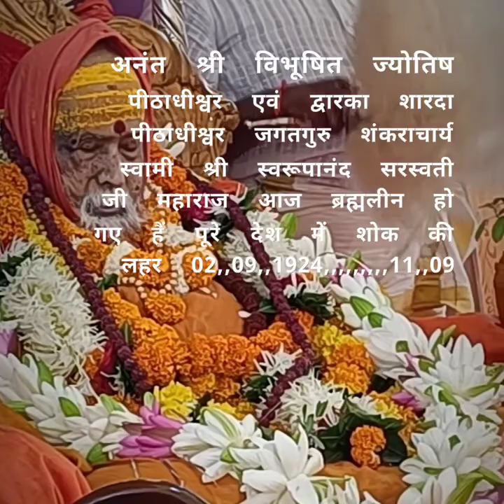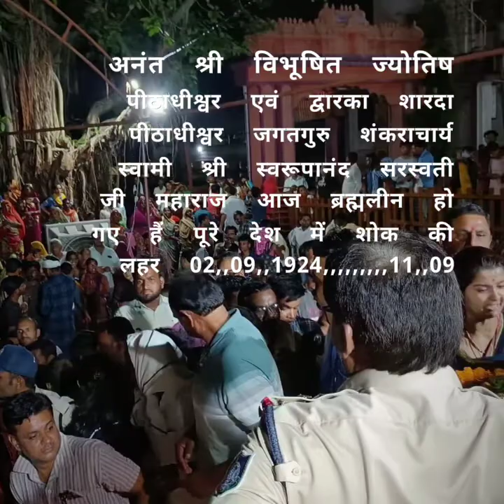अनंत श्री विभूषित ज्योतिष पीठाधीश्वर एवं द्वारका शारदा पीठाधीश्वर जगतगुरु शंकराचार्य स्वामी श्री स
अनंत श्री विभूषित ज्योतिष पीठाधीश्वर एवं द्वारका शारदा पीठाधीश्वर जगतगुरु शंकराचार्य स्वामी श्री स्वरूपानंद सरस्वती जी महाराज आज ब्रह्मलीन हो गए हैं पूरे देश में शोक की लहर 02,,09,,1924,,,,,,,,,11,,09,,2022 ,TIME 2,42Pm ,,,12,,09,,2022,,HEMANT TOSAWAR ,,,HEMANT TV CHANNEL